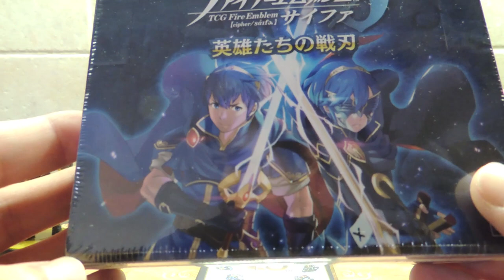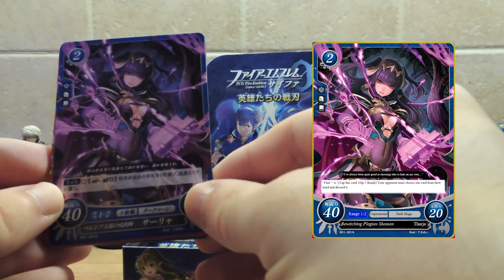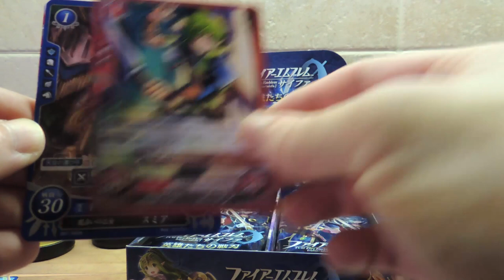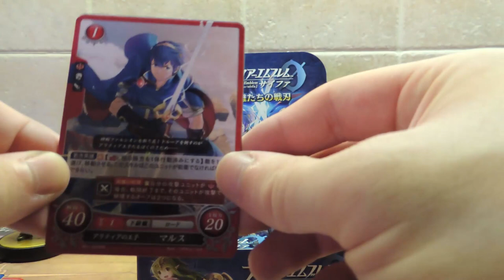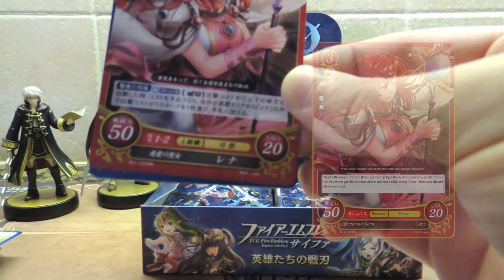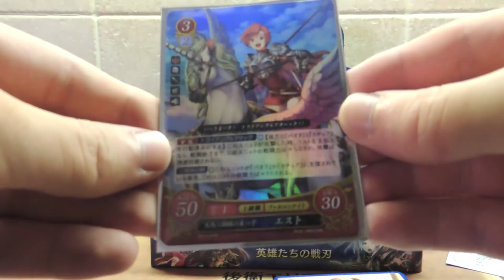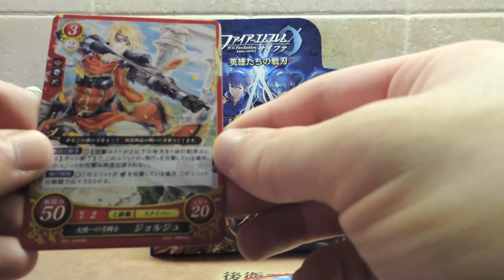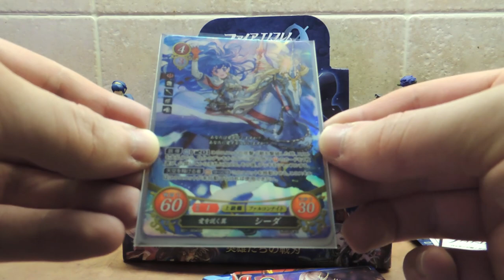Fire Emblem Cipher :: Unboxing :: Booster Set 1: Warblade of Heroes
Today we dive into the Warblade of Heroes booster box for the new Fire Emblem Cipher TCG!